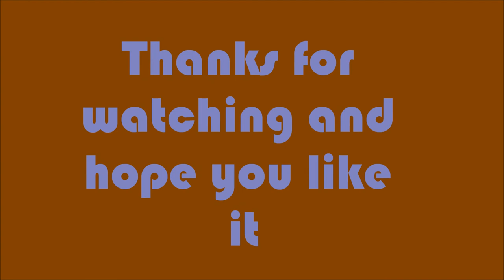Song Chang Ui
Song Chang Ui (송창의) (born January 24, 1979) is a South Korean actor best known for winning the Excellence Award for Best Actor for his role as doctor Yang Tae-Sub in the SBS weekend drama Life is Beautiful.
In 2005, he appeared in the film My Girl and I with Cha Tae-hyun and Song Hye-kyo. In 2011, he played stage director Kim Suk Hyun in Heartstrings also known as You've Fallen for Me
Song is classmate of Lee Ji-ah whose name is Kim Sang Eun but he didn't know that Lee is his classmate and met again at 44th Baeksang Arts Awards where both they won for newcomer awards but he was unaware that Lee was his classmate until her scandal with Seo Taeji was broke in April 2011.[1] He is currently dating the singer 'Lisa'.